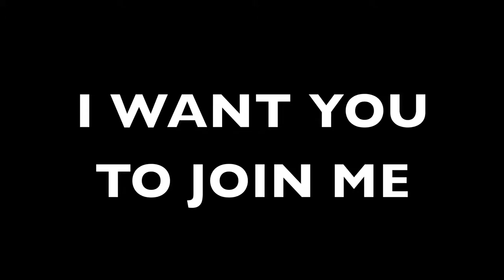MEET ILIANA INCANDELA OF TTMT 17, MTV MADE & CW THE NEXT: Trilingual singer, songwriter from Chicago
Meet Iliana Incandela from Estrella TV's Tengo Talento Mucho Talento, MTV Made and CW’s The Next Fame is at Your Doorstep. Check out up and coming Los Angeles based singer/ songwriter Iliana, and her trilingual soulful pop vocals.

Song: "Children of the Moon"
written by Iliana, Jeff Shum, and Dayyon Alexander
Produced by Jeff Shum

Iliana was an MTV "Made" coach on their 13th season,  2nd place finalist on CW's "The Next: Fame is at Your Doorstep" executive produced by Queen Latifah and top 5 in Estrella TV’s Tengo Talento Mucho Talento.